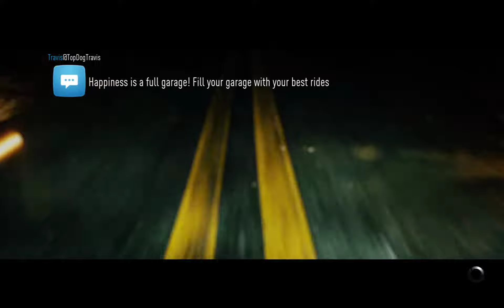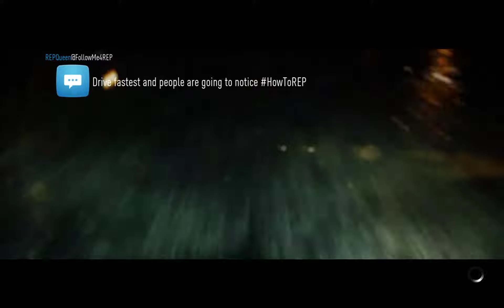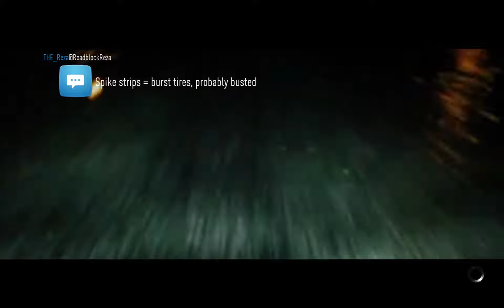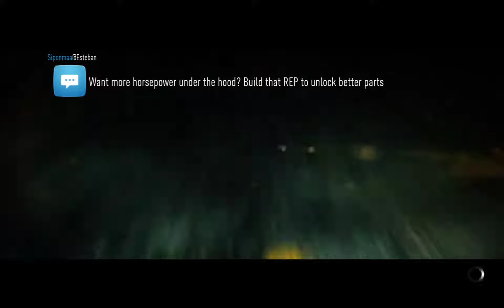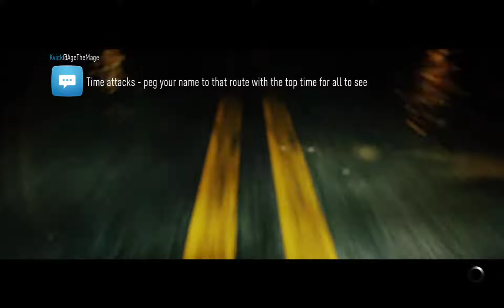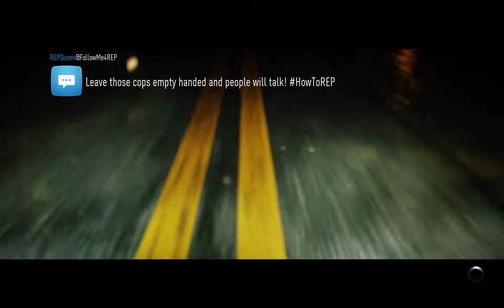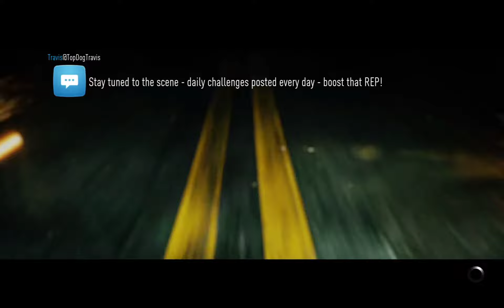Need for speed 19